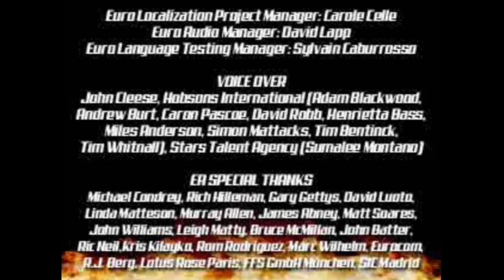The World is Not Enough (PS1) Playthrough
"There's no point in living... if you can't feel alive."

--Platform: PlayStation
--Emulator Used: Duckstation
--Capture Software: OBS
--Editing Software: Movavi Video Editor Plus